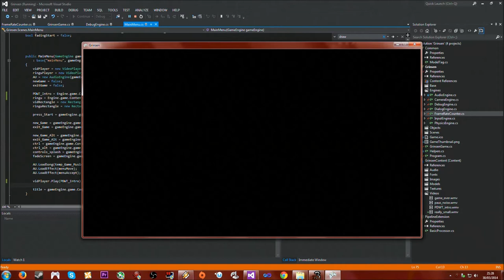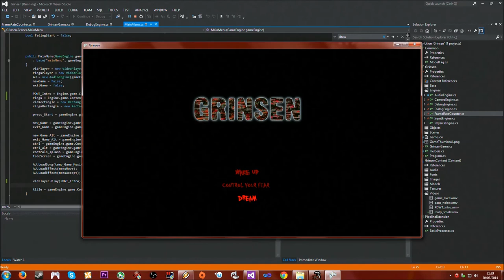Grinsen - Main Menu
A demonstration of the Main Menu from Grinsen